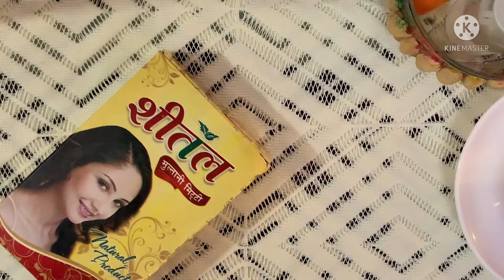Magical face pack for oily skin,rainy season face pack Multani mitti orange peel face pack